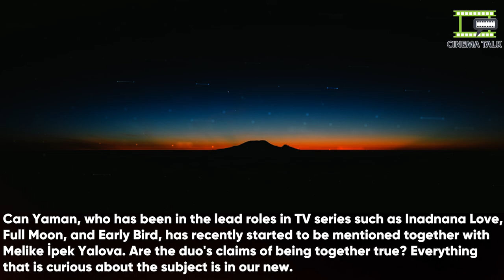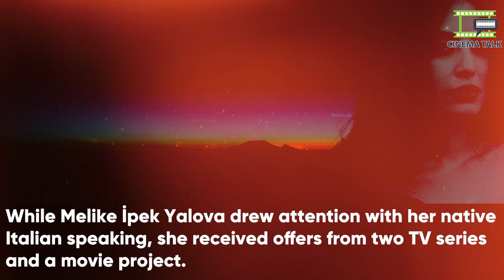Can Yaman and Melike İpek Yalova relationship allegation! What is the full story?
Can Yaman and Melike İpek Yalova are shooting a new series. Are duo's claims of being together true? Watch video for insider details.